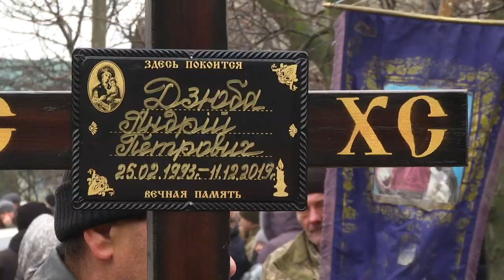"...Я вже просто не можу цього бачити!", - на Хмельниччині попращалися з 26-річним бійцем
Сьогодні в Старій Синяві прощалися з Андрієм Дзюбою-26-тирічним бійцем 128-ї окремої гірсько-штурмової бригади. Він загинув 11 грудня поблизу Новотроєцького Донецької області.